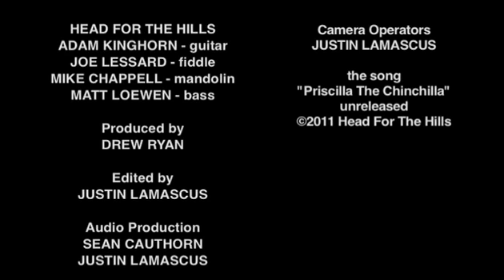HEAD FOR THE HILLS "Priscilla The Chinchilla" - live @ the MoBooge Loft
Head For The Hills performs the unreleased song "Priscilla The Chinchilla" at the MoBoogie Loft.